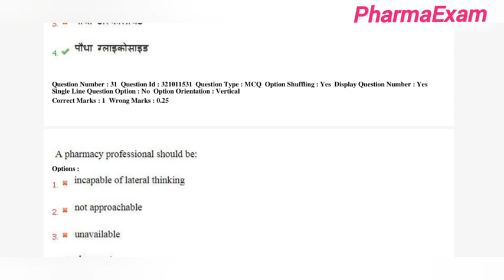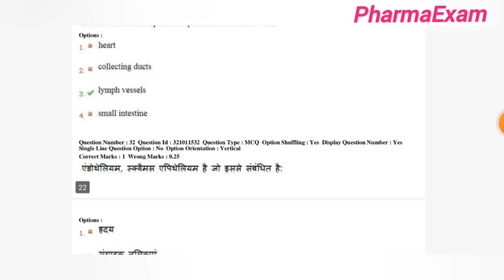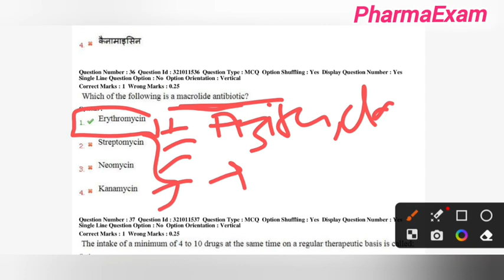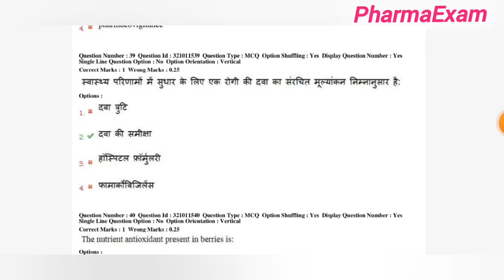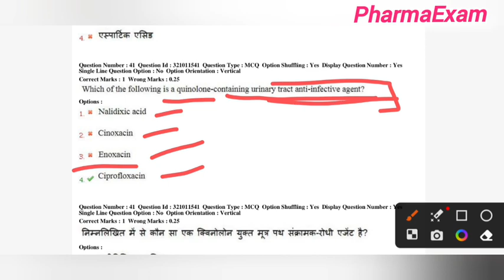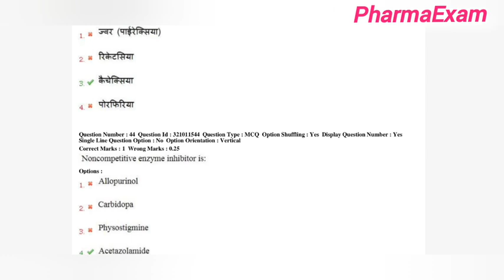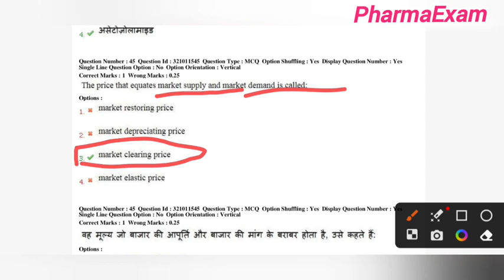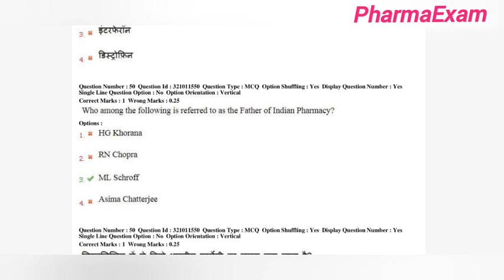ESIC PHARMACIST PREVIOUS YEAR PAPER 2019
ESIC pharmacist previous year question paper
Aiims pharmacist previous year question paper
Nhm up pharmacist question paper

pharmacy officer question paper
tn mrb pharmacist exam preparation